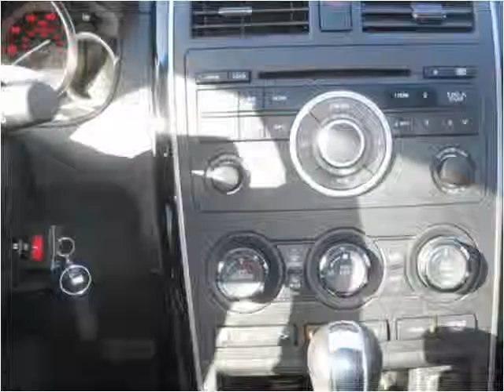2010 Mazda CX-9 Used Cars Woodbridge VA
This 2010 Mazda CX-9 is available from Koons Automotive of Woodbridge.